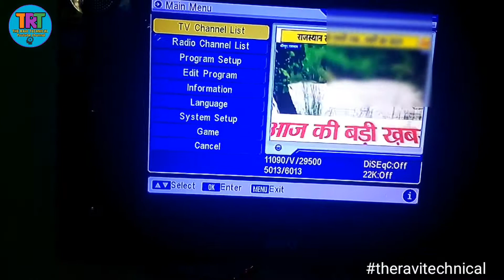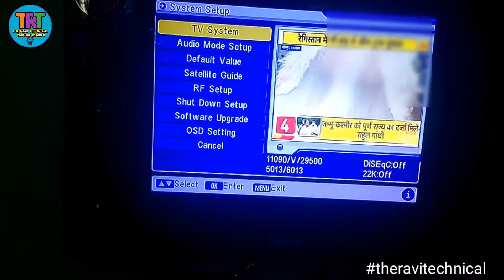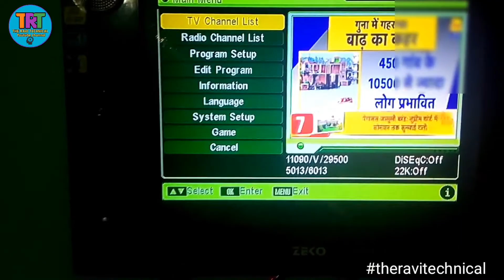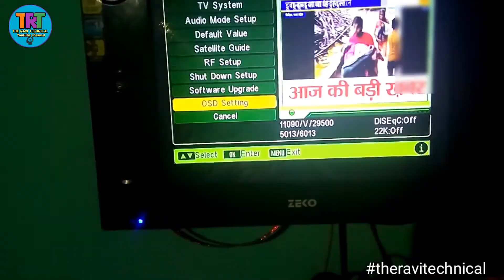Dd free dish receiver me menu display ke colour change kare, @THERAVITECHNICAL ,function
Dd free dish receiver me menu display ke colour change kare, ‎@THE RAVI TECHNICAL  ,function

Dosto Aaj Ki Is Video Me Maine Aapko Ye Bataya hai
Ki ap kaise dd free dish receiver me menu display ke colour ko kaise change kr sakte ho

Your queries in this video 👇

1 dd free dish ke receiver me menu ke colour ko kaise change karee

Ravi kumar:- Youtube Cractor